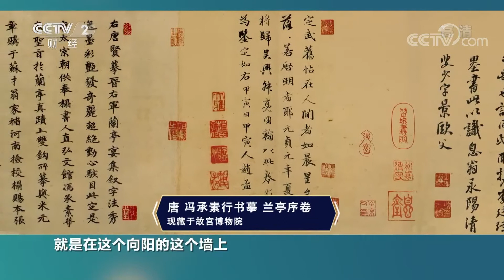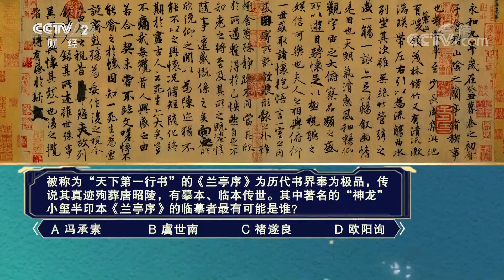[中国国宝大会]著名的“神龙”小玺半印本《兰亭序》的临摹者最有可能是谁？| 中华国宝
著名的“神龙”小玺半印本《兰亭序》的临摹者最有可能是谁？答案是：冯承素。